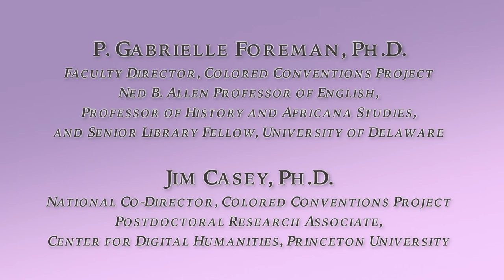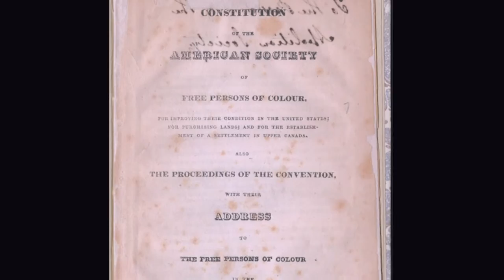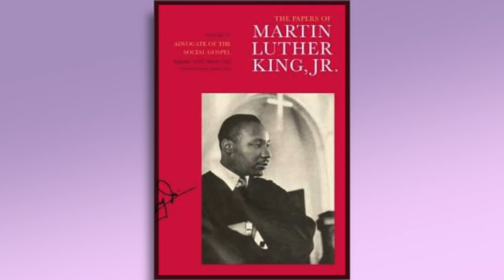Historical Documentary Editions Advance Scholarship (2 of 4)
Historians and editors from the Freedmen and Southern Society Project, the Colored Conventions Project, the Martin Luther King Jr. Papers Project, and the Civil War Governors of Kentucky Digital Documentary Edition testify to the many ways their work is advancing new historical scholarship.

To learn more about the NHPRC’s programs and initiatives, or to view current grant opportunities, visit:

Martin Luther King Jr. Papers Project, Stanford University

Civil War Governors of Kentucky Digital Documentary Edition, Kentucky Historical Society